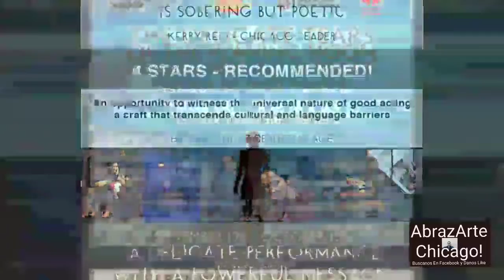Las Delicadas Lágrimas de la Luna Menguante (Clip)